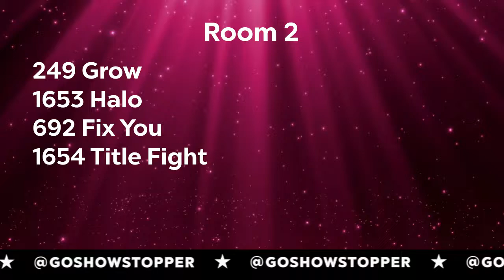Grow #249 - The Danze Zone - Showstopper Myrtle Beach 2022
Category: 10 Yrs Small Performance Lyrical Jazz
Received a Gold 1st Place, placing 2nd in category and 18th overall.